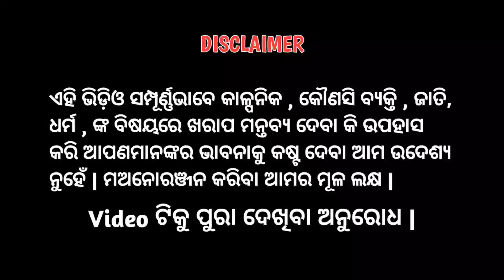Mr. Gugua's Mla Fasigala: Odia Comedy